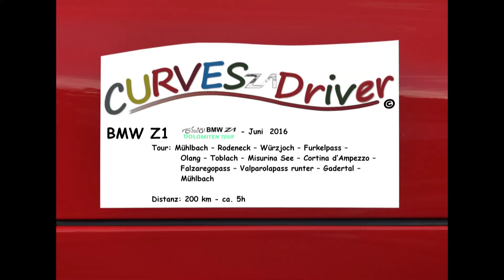BMW Z1 Dolomiten Tour 2016 Tag 3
Die  BMW Z1 Dolomiten Tour 2016 mit Ausgangspunkt  Hotel Leitner – Mühlbach/Pustertal  und der Routenplanung sowie  einer TOP Organisation durch das Hotel.
Der dritte Tour Tag ging von Mühlbach – Rodeneck – Würzjoch – Furkelpass – Olang – Toblach – Misurina See – Cortina d’Ampezzo – Falzaregopass – Valparolapass runter – Gadertal – Mühlbach.